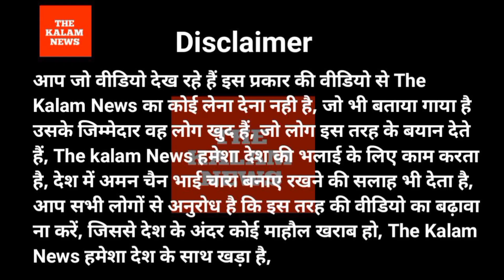जंतर मंतर पूर्व सैनिक पंजाब से पहुंचा लेकर जत्था वन रैंक वन पेंशन लेने OROP2